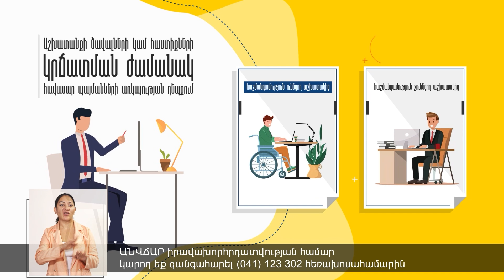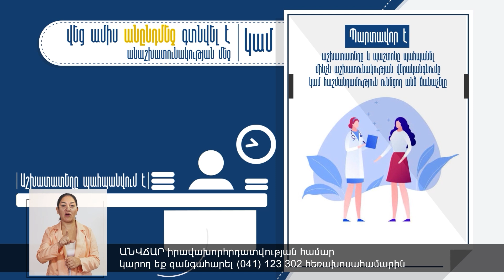Կրկեսը չի աշխատում, մասնակիցները ավագանու նիստերի դահլիճ են գալիս. «Հանրային ձայնի» անդամ